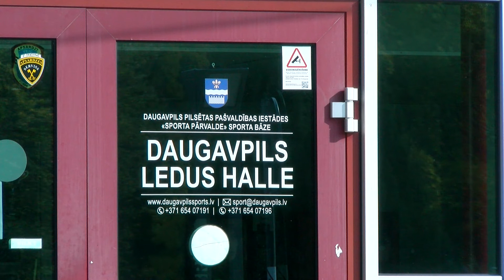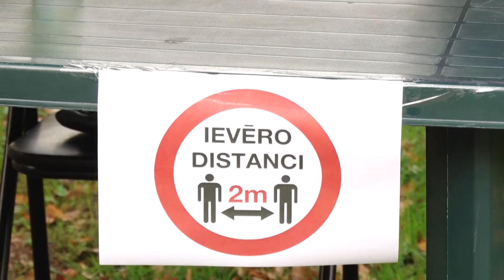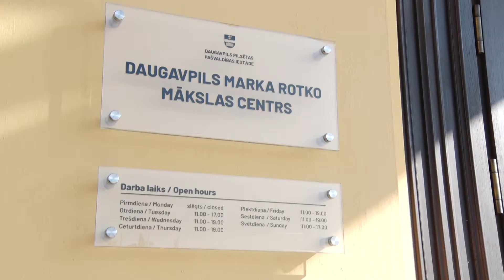«Топ Латгалии»: самые значимые новости недели (ВИДЕО)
Главные темы выпуска: в поисках латгальского следа; А. Слобожанин: «Сила латгальцев в том, что нас много»; музыканту хорошо там, где его слышат.

Гость программы – Арнис Слобожанин - музыкант, режиссер.

Ведущая программы – Лариса Кирилова.